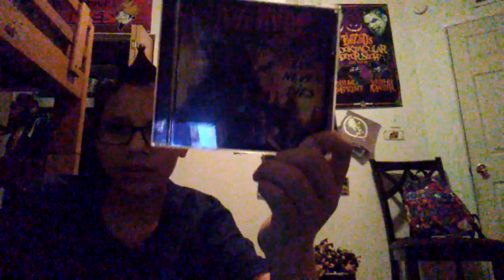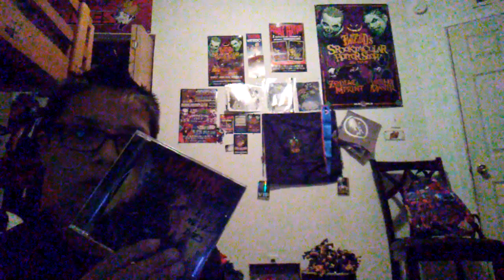New pick ups